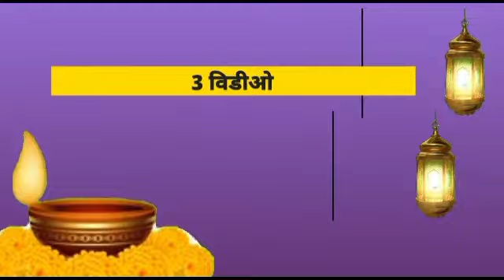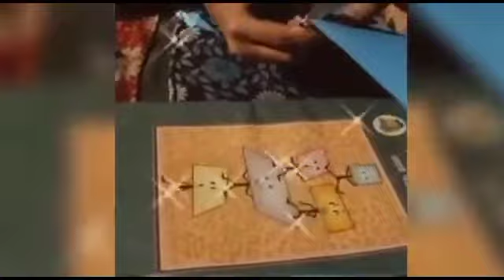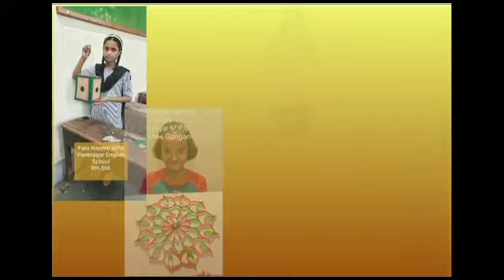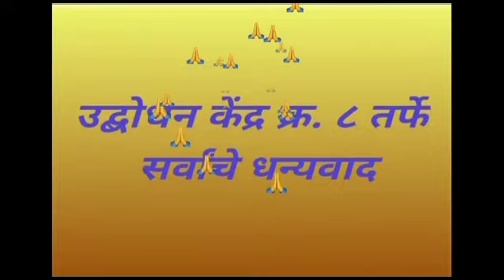उद्बोधन केंद्र क्रमांक ८ पणती सजावट, कटवर्क रांगोळी, कंदील तयार करणे उपक्रम २१/१०/२०२१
उद्बोधन केंद्र क्रमांक ८
पणती सजावट, कटवर्क रांगोळी, कंदील तयार करणे उपक्रम २१/१०/२०२१